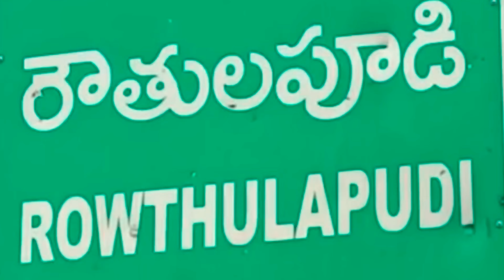లచ్చిరెడ్డిపాలెం అరటి తోటలో పులి అలజడి |tiger new location| tiger issue |tiger latest updates|cenews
welcome to circarexpress news channel
ఎంతో్ మంది ప్రముఖుల youtube channels చూసిన తరువాత మాకు అనిపించింది.మా ఆలోచనలను,అలాగే ఎదుటివారి ఆలోచనలను కూడా ప్రతిబింభించే విధంగా ఒక కొత్త youtube channel ను ప్రారంభిస్తే బాగుంటుందని అనుకొని,అందుకు తగ్గట్లుగానే మా ప్రయత్నాన్ని కొద్ది రోజుల క్రితమే ప్రారంభించాము.అయితే అన్ని youtube channels లాగా మా circarexpress కూడా కేవలం ఏదో ఒక subject కే పరిమితం కాకుండా అన్ని కోణాలలోను మా channel ద్వారా మీకు ఇష్టమైన,ఆసక్తికరమైన కథనాలను సరికొత్తగా ఇవ్వాలన్నదే మా ఉద్ధేశ‌్యం.అలాగే సమాజంలో నెలకొినిఉన్న సమస్యలను కూడా సామాజిక కోణంలో ఫోకస్ చేయడం కూడా మీ,మా youtube channel ప్రధాన ఉద్ధేశ‌్యం.

మీ,మా youtube channel ద్వారా ఎటువంటి ఆసక్తికరమైన కథనాలను మీరు కోరుకుంటున్నారో వాటిని మా దృష్టికి తీసుకువచ్చినట్లయితే వాటిలోని వాస్తవికతను గమనించి సరైన రీతిలో వాటిని ప్రత్యేక కథనాల ద్వారా మీ ముందుకు తీసుకువచ్చే ప్రయత్నం చేస్తాము.మీరు మీ,మీ కామెంట్ ద్వారా మీ అమూల్యమైన అభిప్రాయాలను ఎప్పటికప్పుడు తెలియజేస్తూ.

మీ,మా ఛానల్ circarexpress అభివృద్ధికి సహకరించగలరని కోరుకుంటూ...9849611888

WatchcircarexpressTelugu News Channel, popular Telugu News channel